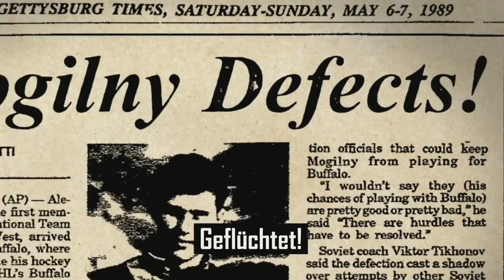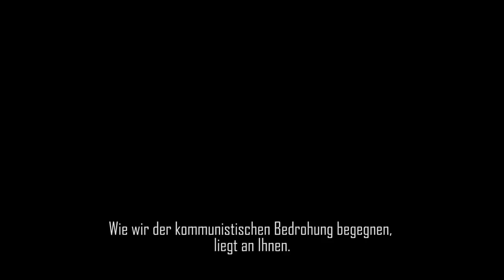Red Army - Trailer (deutsch/german)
Jetzt ansehen!

Spektakuläre Dokumentation über das beste Eishockey-Team der Welt – nicht nur von Sportfans heiß geliebt.

Inhalt: Die Eishockey-Nationalmannschaft der Sowjetunion war seinerzeit eine der besten der Welt. Sie bestand nahezu vollständig aus Spielern des ZSKA, dem Eishockey-Klub der Roten Armee. Von jung auf diszipliniert und ausgezeichnet durch eine Spielweise, bei der Teamwork und das „Funktionieren im Kollektiv“ im Mittelpunkt standen, galt sie mitten im Kalten Krieg als Beweis für die Überlegenheit des sozialistischen Systems. Als Teil der Propaganda war es die einzige Aufgabe des Teams, den Westen zu besiegen. Slawa Fetissow, der Kapitän, war einer der ersten, die im Zuge der Perestroika von Vereinen der NHL mit dem Versprechen auf Wohlstand und Freiheit in die USA geholt wurden – ein Wechsel für den er in der Heimat zum politischen Feind deklariert wurde. Doch der Neuanfang im Westen war steinig: Die Spielweise der sowjetischen Athleten schien im amerikanischen System der Stars und Individualisten nicht zu funktionieren …

Pressestimmen: „Red Army ist mehr als nur eine sportliche Geschichtsstunde.“ ARD Tagesschau

„Ein brillanter Dokumentarfilm. Das Spiegelbild einer ganzen Epoche!“ Radioeins

„Eiszeit zwischen Russen und Amerikanern kann sehr unterhaltsam sein.“ 3sat

Regie: Gabe Polsky
Mit: Scotty Bowman, Sergej Makarow, Slawa Fetissow